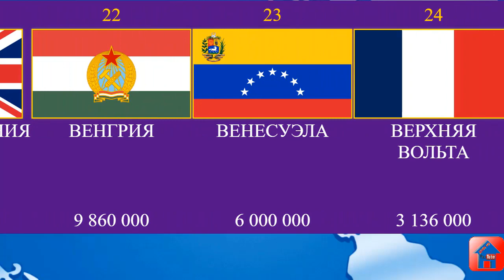Мир в 1957 году 🚀 Страны мира 🌍 Флаги стран 🐘 Численность населения 👀 Занимательная география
Мир в 1957 году 🚀 Страны мира 🌍 Флаги стран 🐘 Численность населения 👀 Занимательная география 🌍 Изучаем географию вместе 🌞Дом тестов ✈ Тесты по географии

Справочно-статистическая информация по истории и географии. По приведенным цифрам можно наглядно отследить демографические тенденции - так население Эфиопии увеличилось на 100 миллионов человек - в 1957 году в Эфиопии и Эритрее проживало 15 миллионов человек, а сейчас население Эфиопии более 116 миллионов человек.

В европейских странах население растёт не так активно - в Великобритании проживал 51 миллион человек в 1957 году, а сегодня 67 миллионов.

На территории Советского Союза в 1957 году проживало 200 миллионов, а сейчас живёт почти 302 миллиона человек

Проверьте свои знания и эрудицию по географии. Тесты по географии с ответами. Увлекательные и образовательные игры-викторины на канале Дом тестов и викторин

У нас появился канал в Яндекс.Дзен , где мы будем размещать интересные ролики. Ваша поддержка поможет быстрее наполнять канал качественным контентом.

Посмотрите наш первый большой тест по географии. Игра-викторина 100 вопросов с ответами. Тест уже посмотрели более 750 тысяч человек. Он подходит и детям (12+), и взрослым. Даже, если вы не смогли ответить на все вопросы, не расстраивайтесь. Цель данного теста не только проверка, но и возможность узнать новое. После прохождения теста вы сможете найти информацию о неизвестных ранее фактах в интернете и поделиться своими находками с другими зрителями канала Дом 49 в комментариях. Возьмите ручку и тетрадку и начните игру прямо сейчас. В любой момент вы можете нажать на паузу, чтобы подумать. Таймкод поможет вам продолжить с удобного момента, если вы будете смотреть тест по частям. Здоровья, благополучия и удачи!

💡 Многодневные туры и экскурсии Туры с кэшбэком 20%